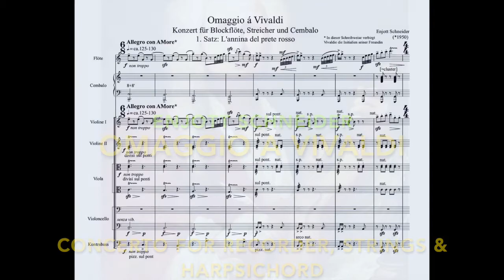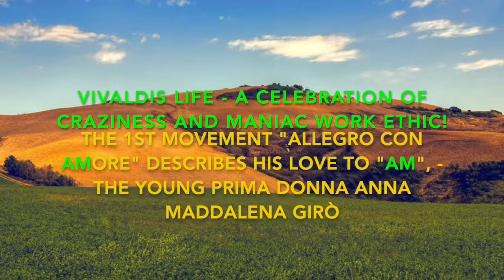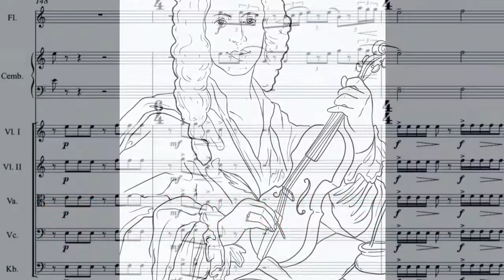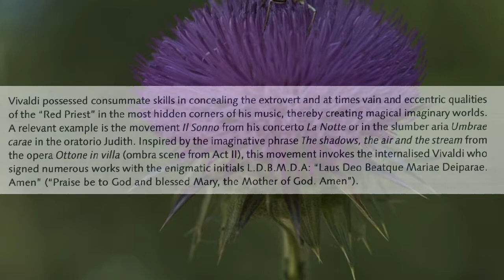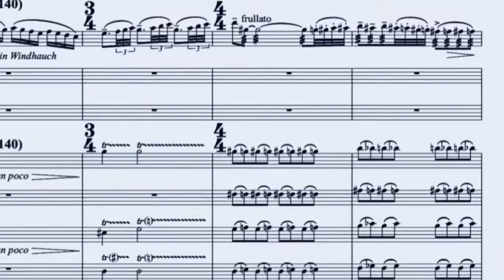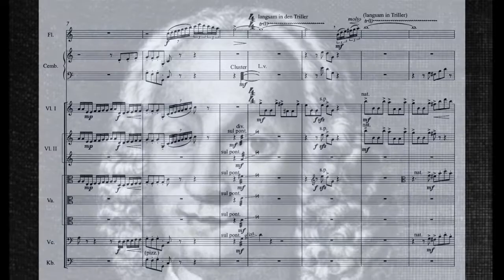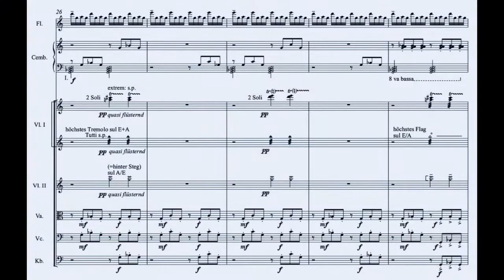Enjott Schneider Trailer 7' OMAGGIO A VIVALDI with Dorothee Oberlinger (recorder)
Trailer 7 Min / Original 18 Min:
OMAGGIO A VIVALDI. CONCERTO FOR RECORDER, STRINGS & HARPSICHORD.
Movements: 1: L’ANNINA DEL PRETE ROSSO / 2: L’OMBRE, L’AURE E ANCORA IL RIO /
3: ALDIVIVA: TEATRO ALLA MODA

Performers: Dorothee Oberlinger (recorder), Tonkünstler-Orchester/Austria and Olga Watts (harpsichord), Conductor: Kevin John Edusei
Music published by Schott Music (score, piano reduction, parts)
Recorded on the WERGO CD "Bach, Dracula, Vivaldi & Co).
NOTES:
Movement 1: Allegro con AMore* (* AM = Anna Maddalena).
A musical portrait of the prima donna Anna Girò, Vivaldi, "the red priest", met her around 1724 in Mantua. Anna, who was about 25 years younger, became his prima donna of many of his operas. Because of her inseparability, she was nicknamed "L'Annina del prete rosso". In 1737, the cardinal of Ferrara refused Tomaso Ruffo entry to the opera production in Ferrara because of this attachment. Girò's voice and acting expression were praised everywhere.

Movement 2: Calmo ma con moto
He knew how to internalise the outward and sometimes vain eccentricity of the "red priest" in the most mysterious passages of his music and composed magical dream worlds. I have paraphrased three of Vivaldi's favourite themes here: the "shadow arias", the wind/air, and the water of the river.

Movement 3: Allegro più ch'è possibile ("faster than possible!")
Vivaldi's reputation as a virtuoso and eccentric cleric was spread throughout Europe. His colleague Benedetto Marcello caricatured him in his satire "Il Teatro alla moda" and changed his name to "Aldiviva". An obsessive composer. On the manuscript of the opera "Tito Manlio" he wrote "Musica del Vivaldi fatta in 5 giorni".  In 1739, de Brosses reported: "I myself heard him boast that he could compose a concerto with only his voices faster than a copyist could copy it". The finale takes up the basic mood of this vital productivity, the impulsiveness, the zeitgeistiness and the breathtaking basic tempo.